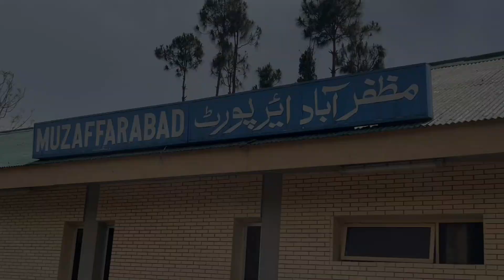Muzaffarabad Airport I First time Visit Ahmad Raza I Beauty of Muzaffarabad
Muzaffarabad Airport (IATA: MFG, ICAO: OPMF) is a non-operational domestic airport, located in Muzaffarabad, Azad Kashmir, Pakistan.